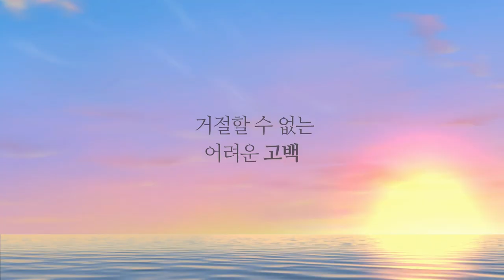마법천자문 애니메이션 악마의 편집 ｜ 패러디 가상 드라마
가상 드라마, 샤오 공주를 사랑한 오공쓰?
이 편집은 악마가 한 게 분명해!
어디까지나 재미로 봐주라구 🤣

(eng sub)